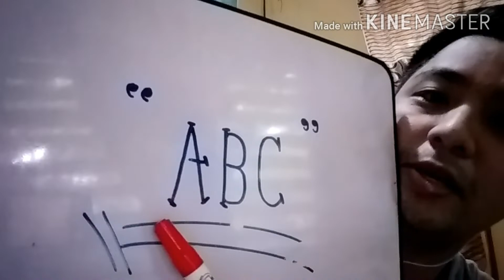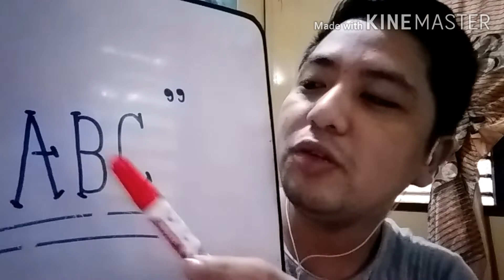Effective ways on How to be Happy?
Happiness is what we all want. and once you watch this please have a reflection and try to internalize the message of this video and I'm sure you will learn how to be happy.